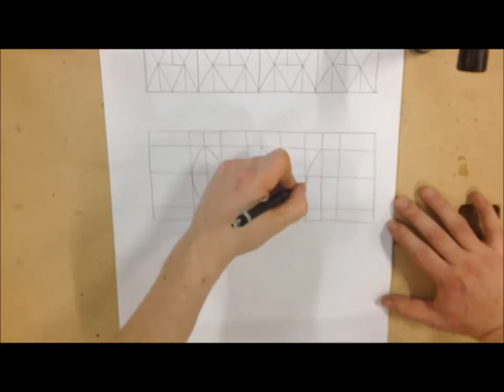Creating Chip Carving Patterns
This video demonstrates a simple way of generating your own chip carving patterns. Sketches don't have to be neat or tidy as they are only opening your mind to the endless design patterns that can be created. Keep experimenting with different shapes.